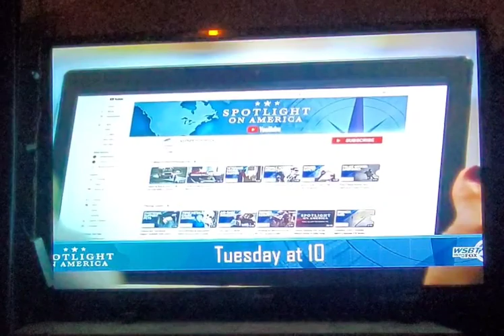Spotlight On America :30 second commercial.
Biggest Electric SUV's And Trucks.

The Biggest Danger.

Biggest EV's Bigger Safety Concerns.

Spotlight On America Tuesday at 10:00 PM on WSBT 22 on Fox Michiana.